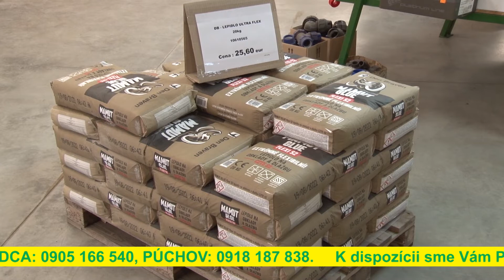Reklama Sestav - akcia Den Braven